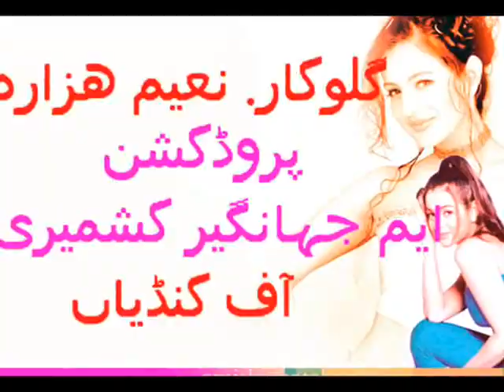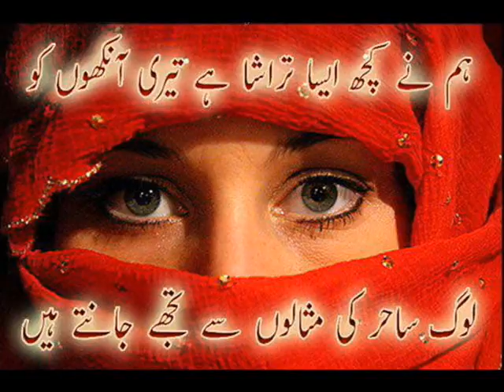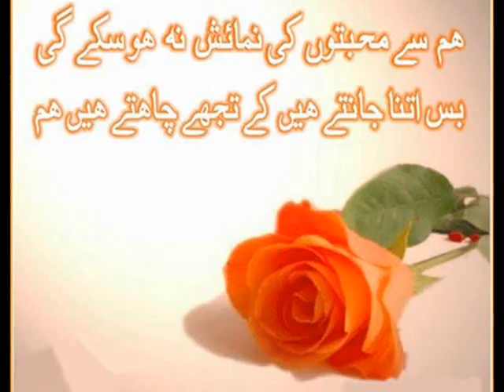Naeem Hazara New Hindko Songs 5